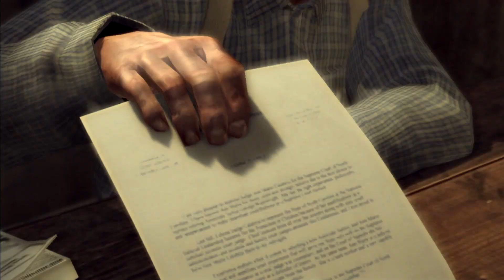Mafia 2 - Прохождение - Дом, милый дом (№2).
Вот наконец мы вернулись домой, где Вито, будет вынужден начать совсем иную жизнь.